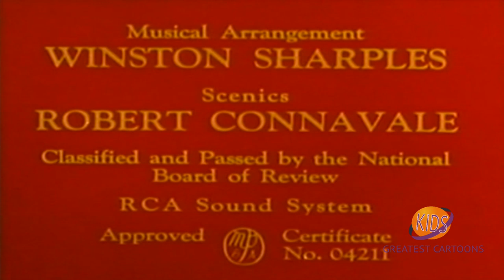Little Lulu | Cad and Caddy | Jackson Beck | Cecil Roy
Lulu plans her revenge against a distressed golfer who refuses to give her a lollipop after he promised her one for caddying for him.

Director: Seymour Kneitel, Izzy Sparber
Writer: Larry Riley
Starring: Jackson Beck, Cecil Roy